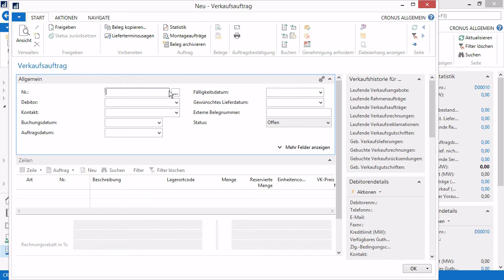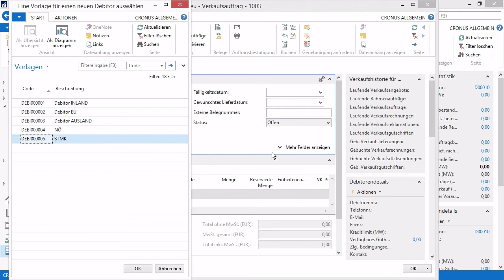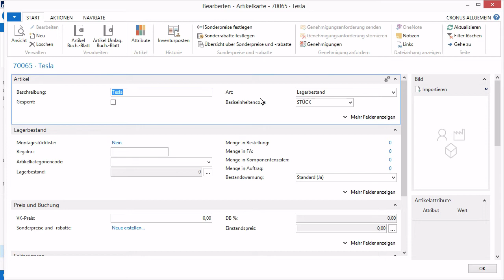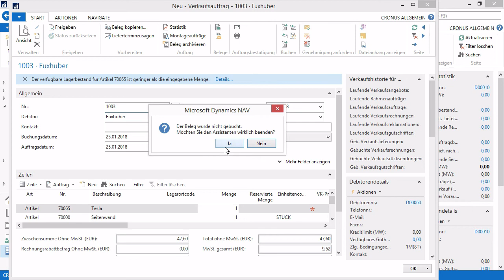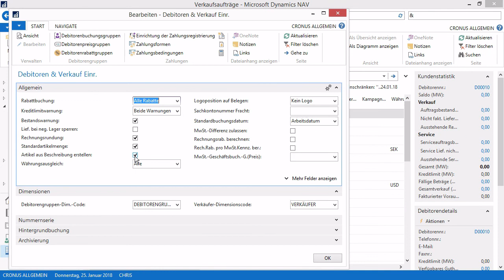2go NAV 2017 Verkaufsauftrag: Neue Komforfunktionen in der Belegerfassung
In diesem Kurzfilm lernen Sie neue Komfortfunktionen in der Belegerfassung von Dynamics NAV 2017.

Dieses Video ist ein Auszug aus unserer Sendung im Oktober 2016 zu NAV 2017 Neuerungen.